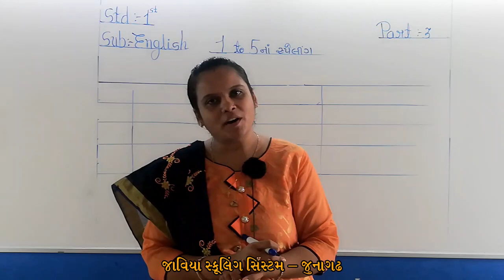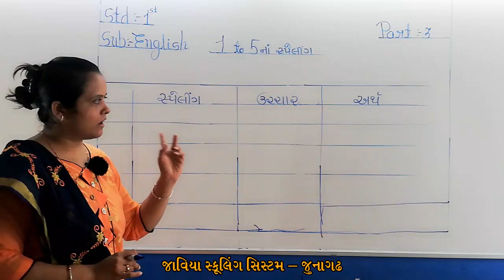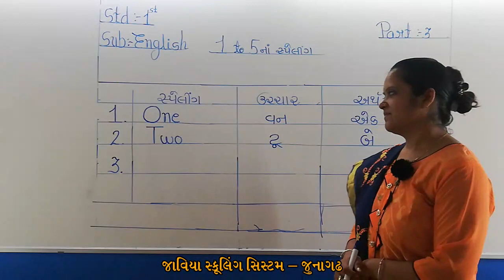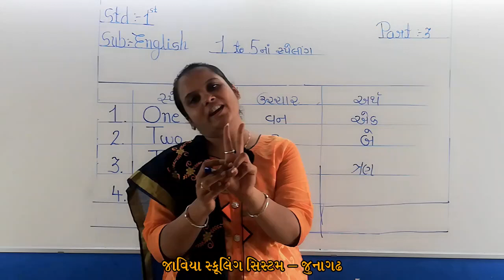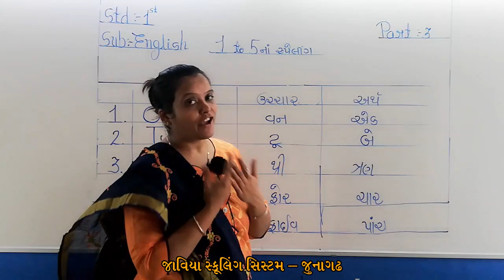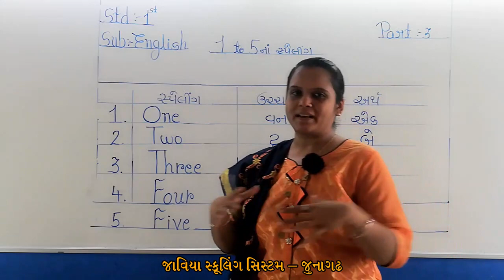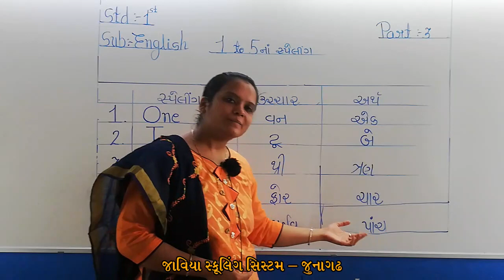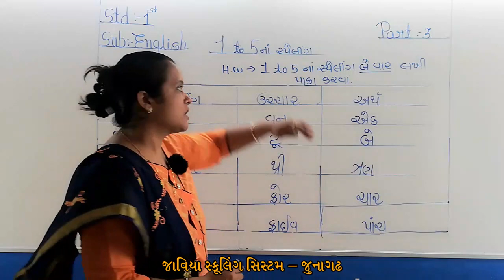ધોરણ 1 । Lac 3 | English | 1 to 5 Spellings